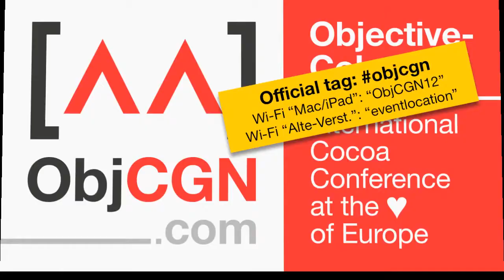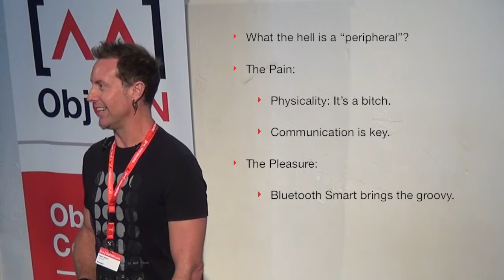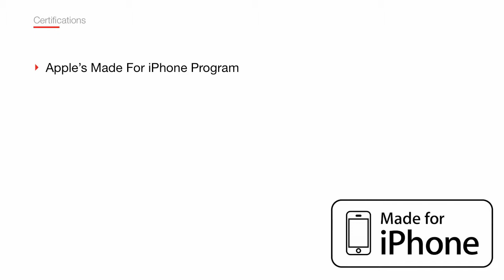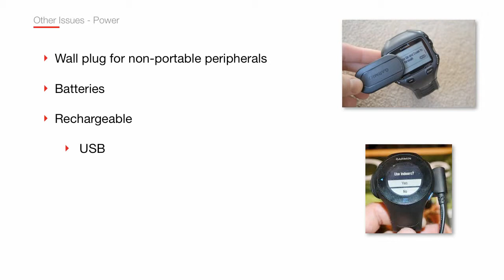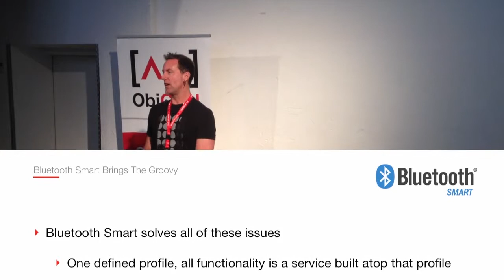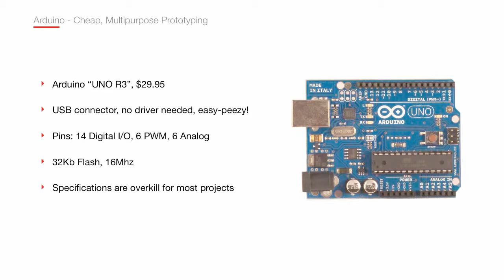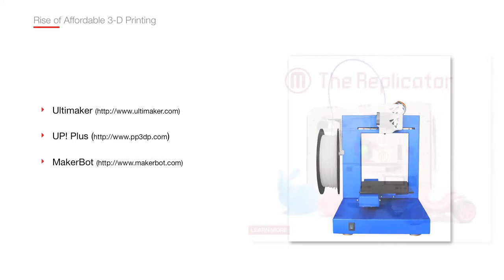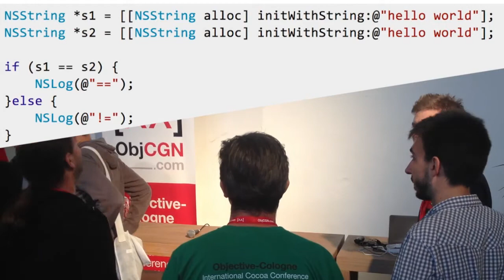ObjCGN '12: Jason Harris "Physicality: Creating Compelling iOS Peripherals"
Most of us Coding Beasts living in a world of bits and bytes. But every once in awhile, it's cool to get out of that world and into the realm of the tangible. We'll go over designing, manufacturing, marketing and distributing hardware peripherals for use with iOS devices, with the emphasis on the first two items. No engineering degree required!